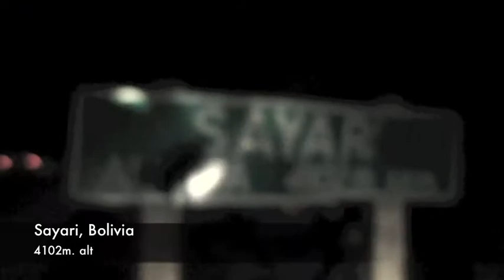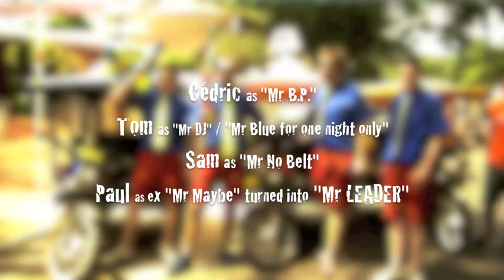Mototaxi Junket 2011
Take the smallest, least practical vehicle available in the continent, shoe horn up to three Adventurists into it and chuck the lot at some of the most ridiculous and least hospitable terrain on earth.

From dry deserts, to dangerous roads and the biggest rainforest in the world, the Mototaxi Junket is rarefied adventuring stupidity in its finest form.